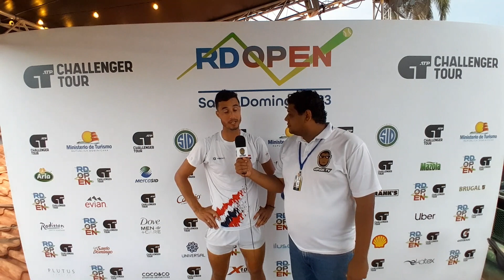Roberto Cid ``Estoy muy contento de estar en este torneo saludable´´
Medio de comunicación deportivo a nivel nacional e internacional de Lunes a Viernes 12pm a 1pm por el canal 16 📺 repetición canal 24 de 4 pm a 5 pm También lo pueden ver en este

Canal diseñado para el mundo del deporte con la finalidad de darles el mejor contenido del mundo desde la República Dominicana.